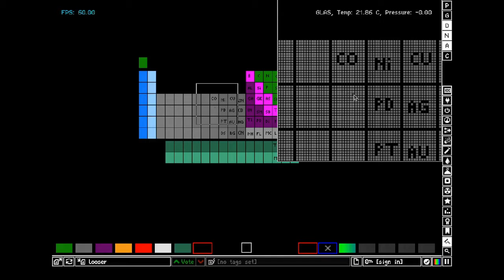Making the periodic table in powder toy - part 1